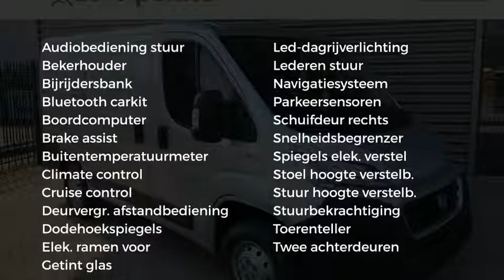Fiat Ducato L1H1 2.3 MJ 130 PK Pro Edition